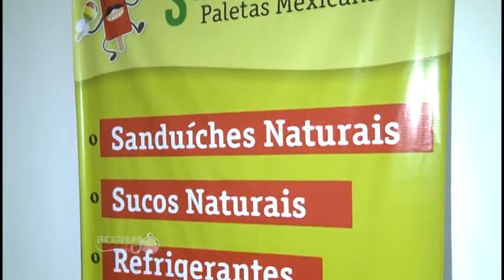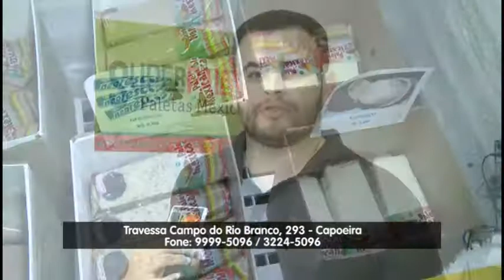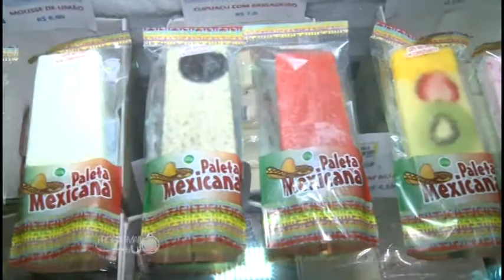05-02-2016 materia SUPER PALHETEROS